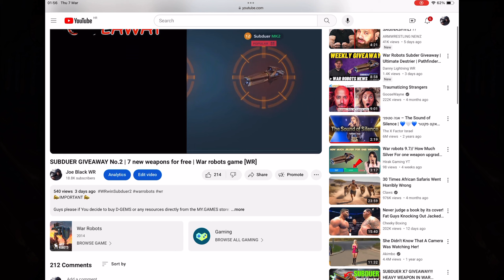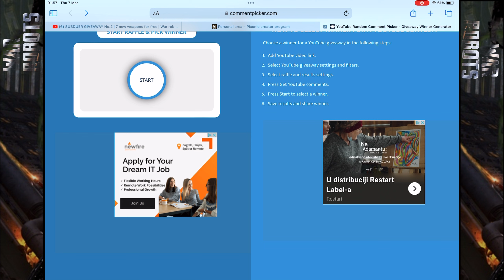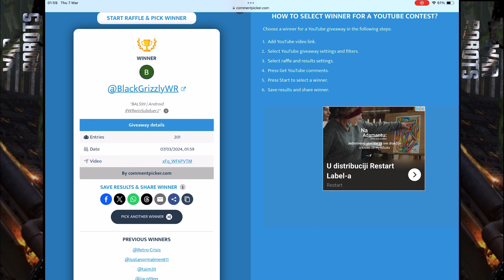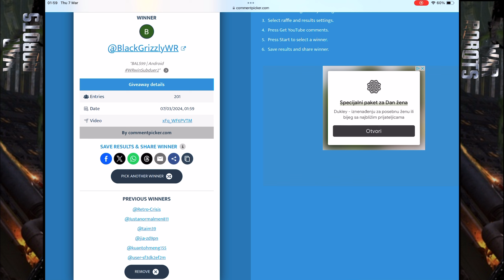"SUBDUER 2" WINNERS | GIVEAWAY WINNERS DRAWING | War robots game [WR]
📣IMPORTANT 📣

Guys please if You decide to buy D-GEMS or any resources directly from the MY.GAMES store:

I would be grateful if You use next code in process of buying:

Joe_Black_WR

MUSIC

I am playing War robots game only on ipad pro 12’’ & Iphone. I never play on PC.